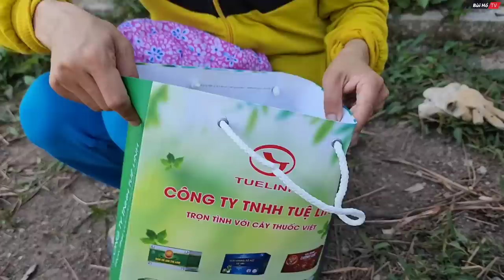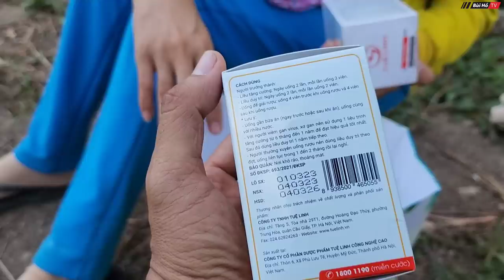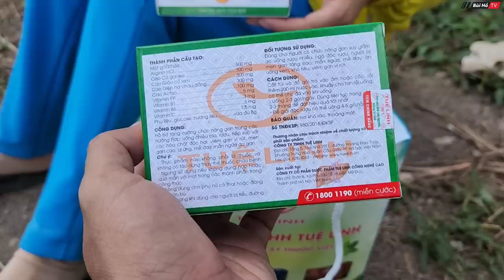Nhà mới sắp hoàn thành chị Cẩm Hường con ông cụ nhặt ve chai nhận quà bất ngờ | Bùi Hồ TV